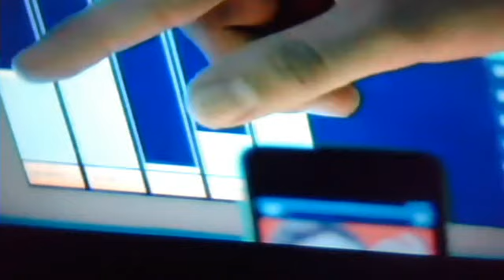Something To Dance For/TTYLXOX Mashup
whisper7221's Webcam Video from April 26, 2012 12:04 PM